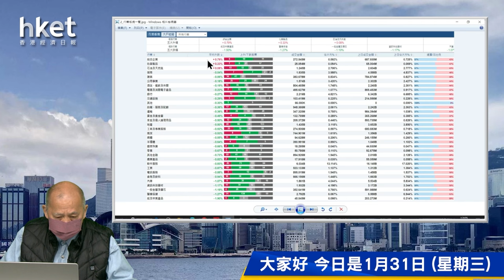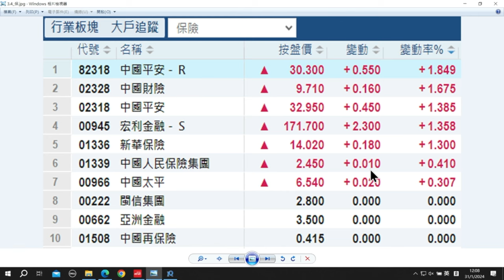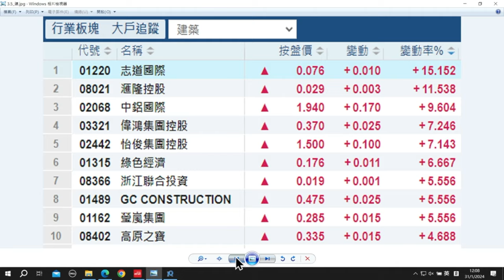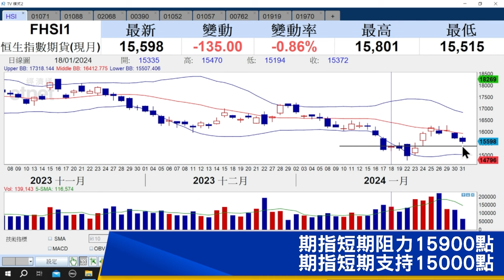【石Sir午市閒談】今日推介華電國際電力、中國神華、中鋁國際